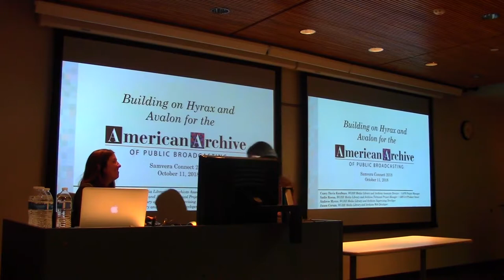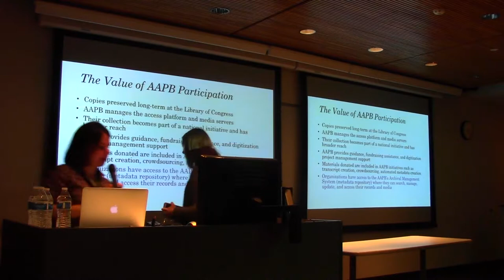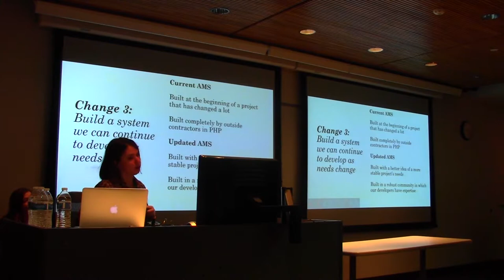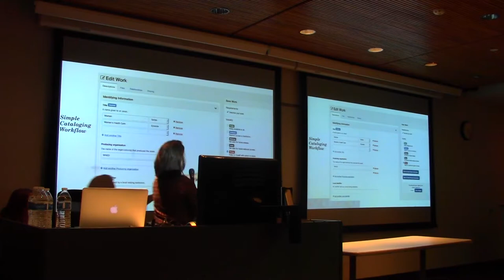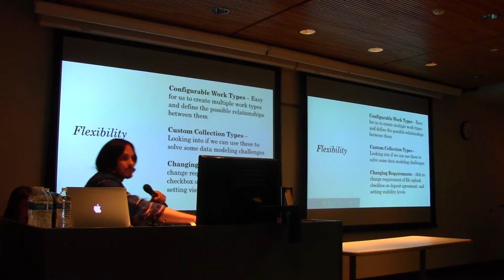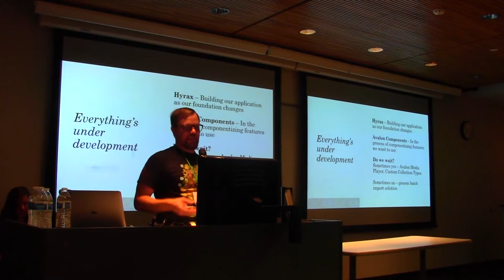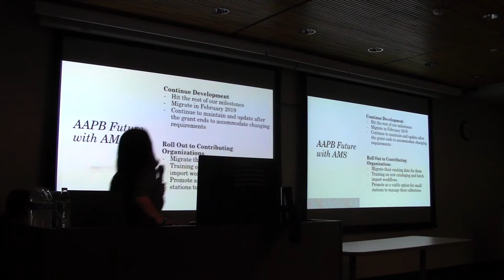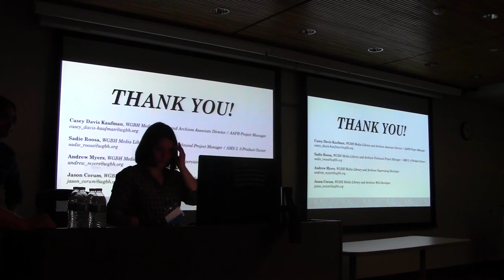Building on Hyrax and Avalon for the American Archive of Public Broadcasting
This presentation will provide an overview of the needs of the American Archive of Public Broadcasting, challenges and successes of building a custom application based on Hyrax and Avalon, features developed both within the application and as re-usable components, and how to represent PBCore metadata in a Samvera application.
The American Archive of Public Broadcasting (AAPB), founded by the Corporation for Public Broadcasting, is currently a joint venture between WGBH and the Library of Congress. It is a collection of digital audiovisual content created for public media distribution, requiring an adaptable technical infrastructure that can support close collaborations with organizations of varying technical and institutional capacity. The critical component for this is the Archival Management System (AMS), the entry point through which contributors’ descriptive, technical, and preservation metadata is ingested into the AAPB collection and where all metadata is managed and improved through cataloging by AAPB staff and interns.
With plans of moving to a new system, hopefully one with a more active opensource community around it, the AAPB determined that the best path forward was to build the tool on Avalon and within the Samvera community. In 2017, the AAPB was awarded a grant by the Mellon Foundation to do just this, and the AMS 2.0 development project began in December of 2017 and is slated for completion by the beginning of 2019. AAPB is working with AVP and Indiana University as part of the development team.
At the same time the project was starting, Avalon made the decision to move to Hyrax for Avalon 7. That changed the starting point and scope for the AMS 2.0 development plan, which is now to build a custom application on a Hyrax base creating features in tandem with the Avalon team.